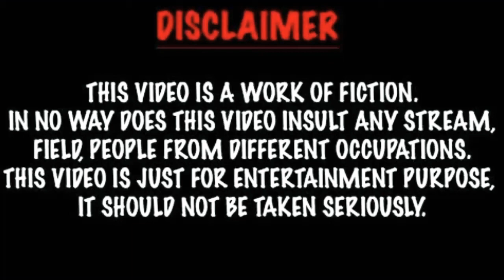Guo Shu Yao (Mother To Be) Lifestyle, Biography, Net Worth, Boyfriend, And More, |Crazy Biography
Guo Shu Yao (Mother To Be) Lifestyle,
Biography, Net Worth, Facts, Age, Boyfriend, And More,
|Crazy Biography |